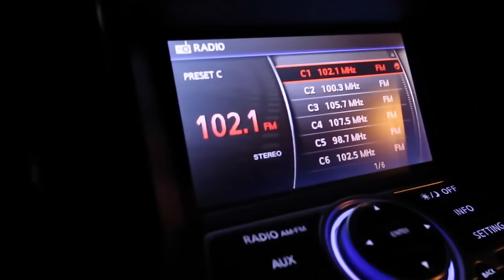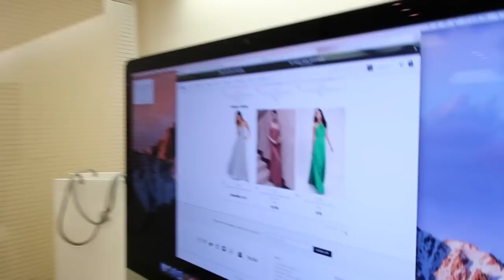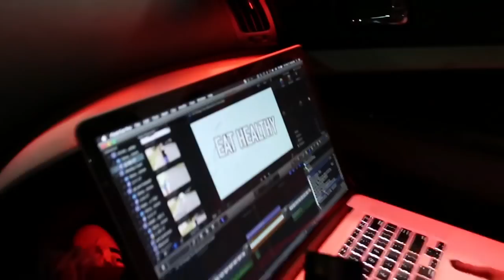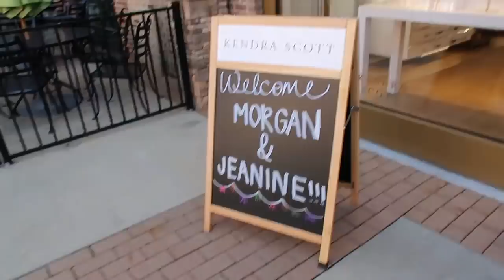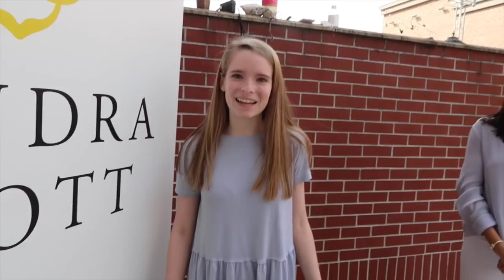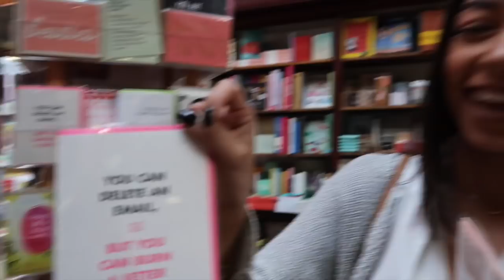NC MEETUP & Weekend w/ Jeanine!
WOOHOO thumbs up for a long vlog!!! If you were at the meetup, did you find yourself in this?!? Where should we have a meetup next???

IN THIS VLOG:
-Jeanine comes to NC for the weekend!
-We have a fun dinner in Raleigh with the Kendra Scott team
-We meet so many of you are our NC meetup!
-I show her some of my fave spots around here!

THE SENIOR BUCKET LIST:
*1. Drink from the Old Well on the first day of class (Too late! Didn't do this!)
2. Attend Late Night w/ Roy (basketball season kickoff event)
3. Spring Break cruise!
*4. Go on a weekend road trip
5. Have a cookout
6. Attend a show at Memorial Hall
7. Ride a full circle of the P2P (our school's late night bus)
8. Jump in the Bynum Circle fountain
9. Urban camping!
10. Go hiking
11. Run a 5K
12. Eat at Late Night @ Rams (our dining hall)
13. Do homework in Wilson library
*14. Get fro yo at YoPo
15. Ben & Jerry's free cone day
16. Senior bar golf
17. Get a pic with Ramses (our mascot)
18. Get a pic with Carol! (our chancellor)
19. Watch the sun set at Maple View
20. Do the Bell Tower climb/sign a brick
21. Steal a brick!
22. Drink a blueberry wheat outside TOPO
*23. Do Halloween on Franklin
*24. Eat Linda's cheesy tots
25. Go to Sunrise Biscuit Kitchen
26. Have a picnic in the upper quad
27. Eat at Sutton's
28. Try the cheddar chicken biscuit @Time Out
29. Sneak up to the scoreboard in the football stadium at night
30. Attend a concert at Cat's Cradle
31. Go to a show at Local 506
32. Holi Moli festival of color (get an insta!)
33. Watch a movie at the Varsity Theatre
*34. Eat breakfast at Ye Olde Waffle Shop
35. Go to the Carrboro Farmer's Market
36. Go to the Durham Farmer's Market
*37. Enjoy the sun outside Weaver Street Market
38. Visit the Duke Botanical Gardens
39. Walk through the Arboreum
40. See a star show at Morehead Planetarium
*41. Use our membership at the Crunkleton!
42. Get your game on @ Barcade
43. Have a snowball fight in the quad
*44. Get a pic of the Old Well in the fall
45. Get a pic of the Old Well in the snow
46. Get a pic of the Old Well in the spring
47. Complete a DTH puzzle
48. Visit Charleston
49. Go to Jordan Lake
*50. Go to Smith Mountain Lake
51. Eat at a food truck in Carrboro
*52. Eat something deep fried at the State Fair
53. Run the stairs in Kenan Stadium
55. Eat a dining hall cookie
56. Do the waterslide at Chi Psi on the last day of class
*57. Attend a UNC basketball game
58. Attend a UNC football game
59. Rush Franklin when we beat Duke 😏
60. Attend a zumba class at Rams or SRC
61. Visit the basketball museum at the Dean Dome
62. Go to a Friday on the Front Porch @ Carolina Inn
63. Make a gingerbread house @ the student Union
*64. Have Friendsgiving
*65. Have our house Christmas celebration
66. See a movie hosted by CUAB in the Union
*67. Drink a blue cup at He's Not
68. Drink the blue Carolina drink at Carolina Ale House
69. Check out the Ehaus underground tunnels
70. Go to a show at Playmakers
*71. Do homework in Graham Memorial
*72. Sing "hark the sound" at a sporting event
73. Go to Duke wearing a UNC shirt
74. Go to the beach in Wilmington
75. Watch fireworks at a Friday baseball games
*76. Tailgate for a football game
77. Go to Tuesday Night Worship
78. Go to an a capella concert
*79. Suffer through Fall Fest -- skipped this! Too late!
80. Drink a Thursday $5 cocktail on the rooftop at Tru
81. Go to the spring football game
*82. Sit in on a class you're not enrolled in
83. Attend a Durham Bulls game
*84. Get cookout milkshakes after midnight
85. Attend TEDxUNC
86. Volunteer for something
87. Jump off the Eno Rock Quarry
*88. Go to karaoke at He's Not on a Sunday night
*89. Get a BLT at Merritt's
90. Go to a trivia night
91. Do Thursday night $5 bowling
*92. Pit Sit
93. Play a boardgame at Zog's
94. See an exhibit at Ackland Art Museum
*95. Sip some coffee outside at Caffe Driade
*96. Study at a Carrboro coffee shop
97. Get a picture in front of the Chapel Hill mural
98. Take a tour of the TOPO distillery
99. Watch the sunrise from the top of the Belltower Deck
100. Walk across the Morehead Planetarium sundial